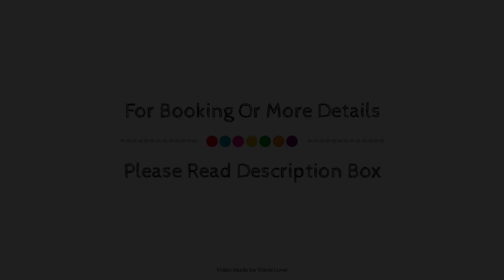Sheraton Parkway Toronto North Hotel & Suites, Richmond Hill (ON), Canada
About Property:
Ideally located in the prime touristic area of Buttonville, Sheraton Parkway Toronto North Hotel and Suites promises a relaxing and wonderful visit. Both business travelers and tourists can enjoy the hotel's facilities and services. All the necessary facilities, including 24-hour security, car power charging station, convenience store, daily housekeeping, fax machine, are at hand. All rooms are designed and decorated to make guests feel right at home, and some rooms come with television LCD/plasma screen, air conditioning, heating, desk, alarm clock. Entertain the hotel's recreational facilities, including badminton court, hot tub, fitness center, sauna, golf course (within 3 km). No matter what your reasons are for visiting Markham (ON), Sheraton Parkway Toronto North Hotel and Suites will make you feel instantly at home.
Searching For
1. Sheraton Parkway Toronto North Hotel & Suites - Richmond Hill (ON)
2. Sheraton Parkway Toronto North Hotel & Suites - Richmond Hill (ON) Virtual Tour
3. Sheraton Parkway Toronto North Hotel & Suites - Richmond Hill (ON) Rooms
4. Sheraton Parkway Toronto North Hotel & Suites - Richmond Hill (ON) Amenities
5. Sheraton Parkway Toronto North Hotel & Suites - Richmond Hill (ON) Videos
6. Sheraton Parkway Toronto North Hotel & Suites - Richmond Hill (ON) Offers
7. Sheraton Parkway Toronto North Hotel & Suites - Richmond Hill (ON) Deals
Audio Credit:
Track Title: Blank Slate
Artist: VYEN